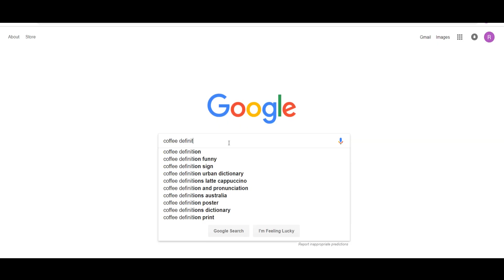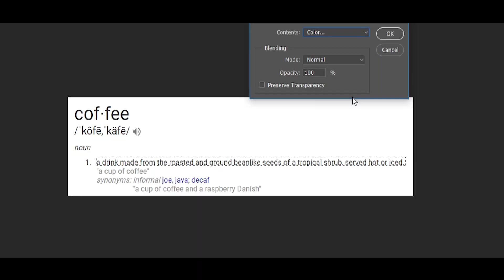The Definition of Coffee - Short Film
Hey guys! This is the short film I made for my portfolio. I really enjoyed making this video. Over a span of probably a month I recorded much footage that could be used for this. I'm pretty proud of it, especially since it's my first short film.